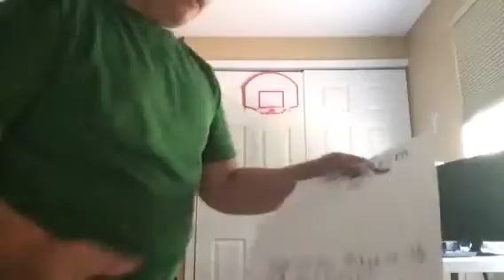Indoor trick shots